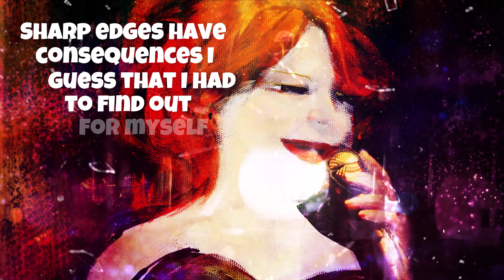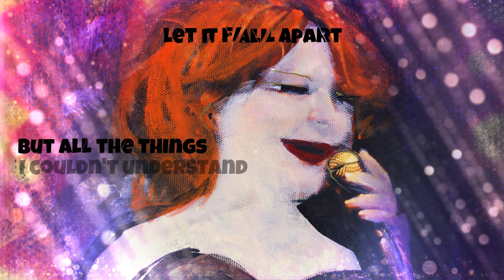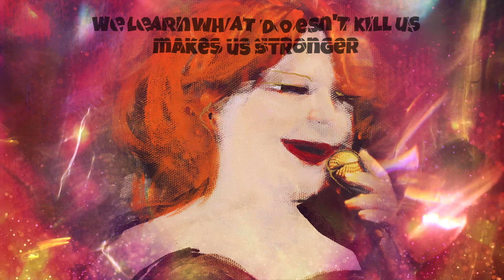Linkin Park - Sharp Edges (cover by Adina E)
המופע הבא .23 06.09 | גיטר לופט,תל אביב   Next performance - Sept. 6, Guitar Loft, Tel Aviv
אוחר מיוחד: עידן אלתרמן.  Special Guest - Idan Alterman

- CREDITS -
Adina Even-Zohar - Vocals
Giora Linenberg - Piano, Keyboards
Hilla Epstein - Cello
Yarden Ashkenazi - Bass
Tom Lahav - Drums
Yuval Vilner, Adam Tal - Acoustic Guitar
Mark Rozen - Saxophone

Luis Lahav - Producer
Giora Linenberg - Arrangement

Written by Juber Ilsey Anna, Bourdon Robert G, Hahn Joseph, Delson Bradford Philip, Shinoda Michael Kenji, Bennington Chester Charles, David Michael Farrell

Recorded at TanTan Recording, Ltd - Kfar Saba 2020
Engineer - Yarden Ashkenazi
Mix - Luis Lahav, Yarden Ashkenazi
Mastering - Aran Lavi @ TanTan Studios

Art by Johanan Herson
Video by Insight Visual Content Design